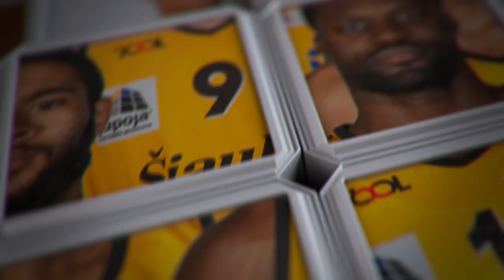Rungtynių momentas: galingas V. Koreniuko dėjimas